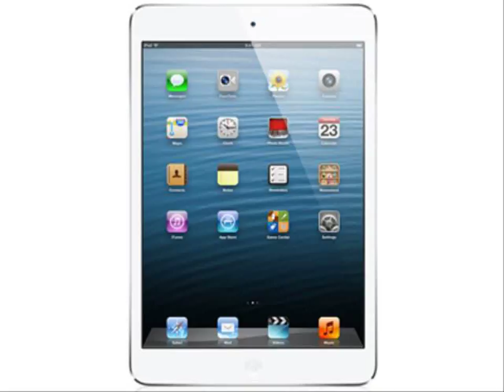iphone 4s ขาย